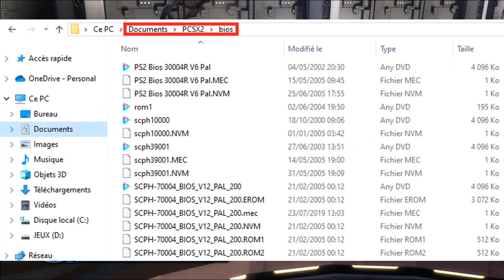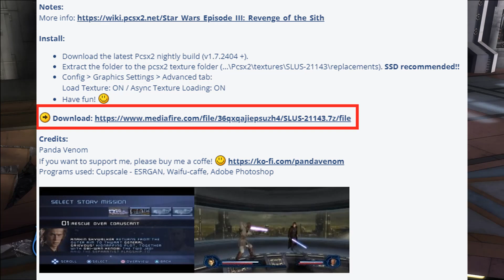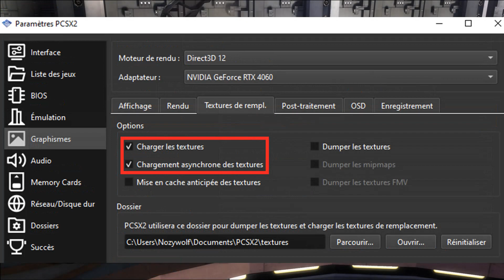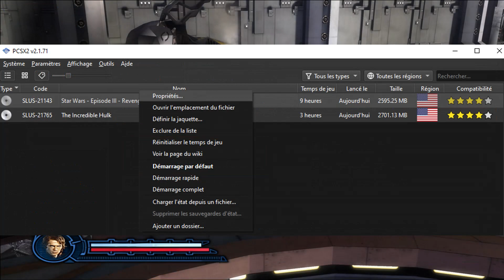Créer votre remaster de STAR WARS : LA REVANCHE DES SITH